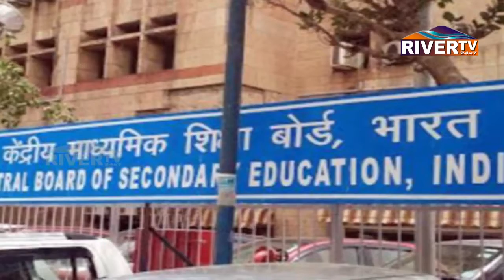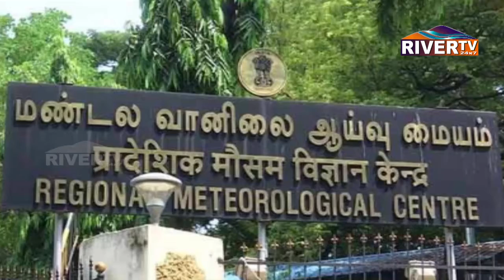இன்றைய முக்கிய செய்திகள் - Today Headlines 17 06 2021